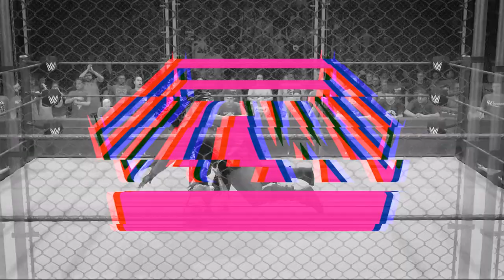💥 WWE 2K23 l Salma Hayek v Linsey Dawn McKenzie - Singles Wrestling Match 💥